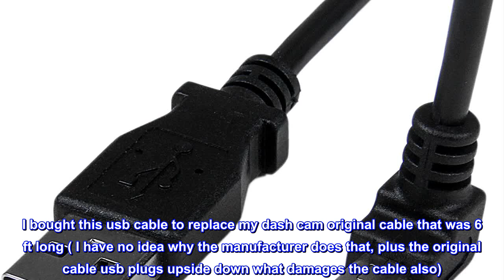Great product - StarTech.com Down Angle Mini USB Cable - 2m - Black - USB A to Mini USB B - USB to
Great product -  StarTech.com Down Angle Mini USB Cable - 2m - Black - USB A to Mini USB B - USB to Mini USB Cable

A to Down Angle Mini B
USB cable
USB (M) to mini-USB Type B (M)
USB 2.0
6.6 ft
Black. USB/1 x 4-pin type A male USB 2.0 USB first end, 1 x 5-pin type B male USB 2.0 mini-USB second end. Unrestricted access to micro USB mobile device. 6.56'. Data transfer rate: 480 Mbps. Connector plating: Nickel-plated. Conductor: Copper. Material: Polyvinyl chloride (PVC) jacket, aluminum mylar shielding. Wire gauge: 28 AWG. Connector style: Straight to down angle, Technology: Double shielded. Device supported: Cellular phone, GPS receiver, camera, hard drive. Reduce stress on mobile device connector. Designed and constructed for maximum durability. Molded connectors with strain relief. Includes 1 x mini-USB cable. Certifications and standards: RoHS. Weight: 1.66 oz. Warranty: Lifetime limited.
The USBAMB2MD 2m USB to Down Angle Mini USB Cable provides a high quality connection between your Mini USB 2.0 mobile devices (smartphones, GPS, digital cameras, portable hard drives, etc.) and your PC or Mac computer, for everyday tasks such as charging, data synchronization or file transfers.
AMAZING!!!
I bought this usb cable to replace my dash cam original cable that was 6 ft long ( I have no idea why the manufacturer does that, plus the original cable usb plugs upside down what damages the cable also). this one fit perfectly and did the job. Now I dont have a bulk of usb cables on my dash anymore. I highly recommend.